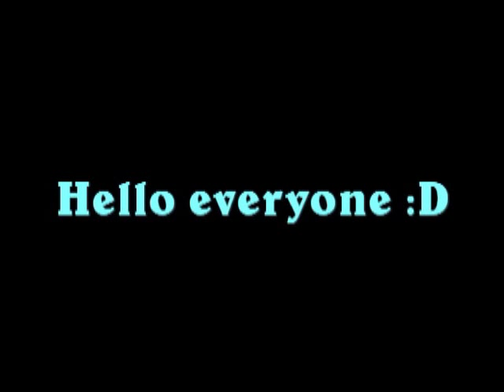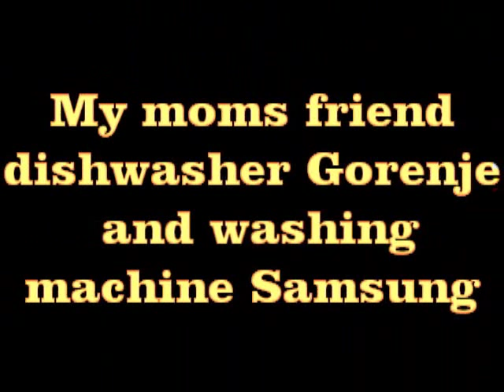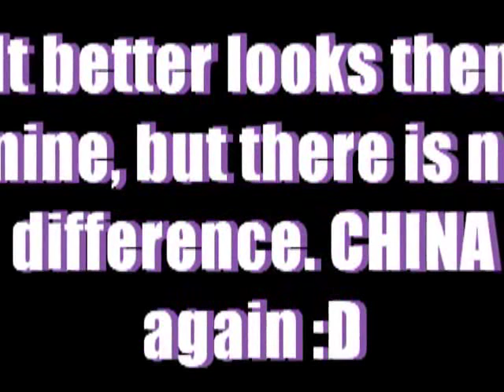Gorenje and Samsung products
Dishwashers Gorenje and washing machine samsung :)